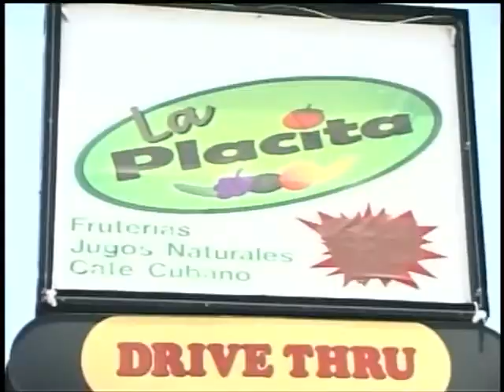JOSE NANNI - 200 EMISIONES - PARTE 3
CINE DEL 8 cumple 200 EMISIONES y GENTV realiza una produccion especial con la trayectoria de su presentador JOSE LUIS NANNI, sus comienzos, PIBELANDIA, AREA LATINA con DARIO y tantos otros programas, la entrevista la realiza SERGIO PICCICACCO, con direccion musical de MAURICIO NANNI y edicion de EMMANUEL NANNI.